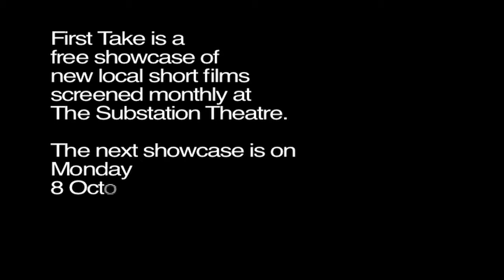First Take October 2010 Preview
Happening on the 1st Monday of every month, First Take is a popular screening of new local short films, followed by a Q&A with the filmmakers. A platform for new filmmakers, and anyone who is interested in filmmaking, to meet, exchange ideas, and show their work.

First Take
Monday 4 October, 8pm
The Substation Theatre
Presented by The Substation Moving Images